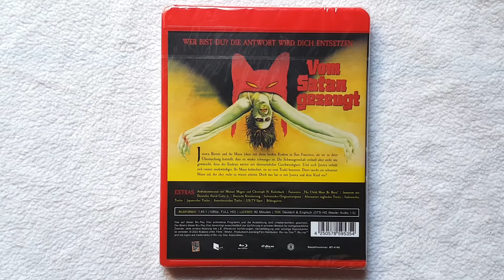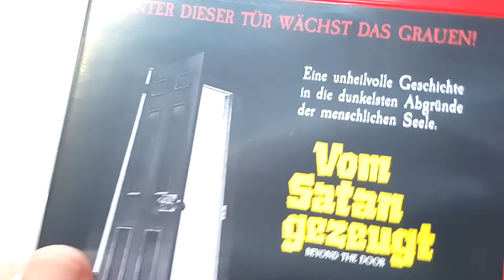Unboxing Vom Satan Gezeugt aka Beyond the Door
Unboxing der FilmArt Bluray von Beyond The Door aka Vom Satan Gezeugt aka Wer bist Du?